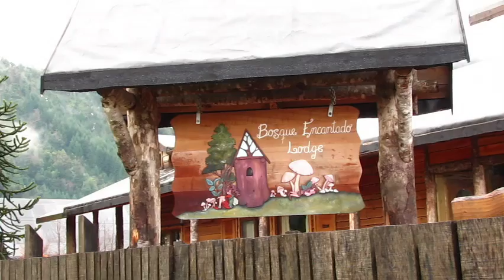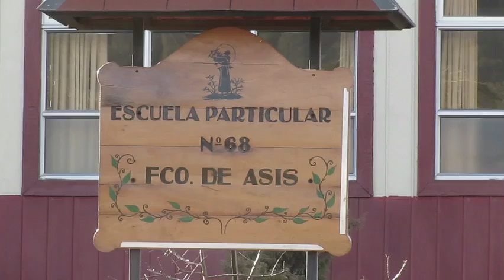1º Festival de Artes Escénicas de Neltume - Fundación Huilo Huilo 01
Primer capítulo del Festival de Artes Escénicas de Neltume 2011,
bienvenida, talleres y  primer día de festival.

Almuerzo en Lodge Bosque Encantado, paseo a la reserva del salto Huilo Huilo, talleres de violín, tela y cuerda floja, impartido por Robert Cartwright.

Organizado por Tatiana Perez y Nicolás Cottet
Registro audiovisual Sergio Palominos, Suiyen Kong
Con el apoyo de Fundación Huilo Huilo
2011